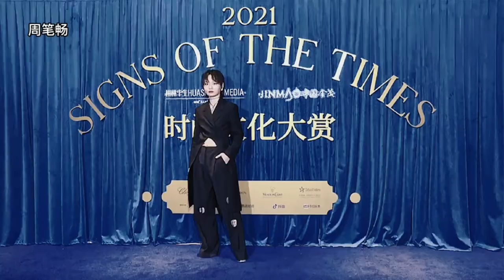Yang Ying angelababy Liu Shishi Ni Ni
2021 Cultural Awards Female Stars Compete on the Red Carpet (Ⅱ), Who Surprises You the Most?